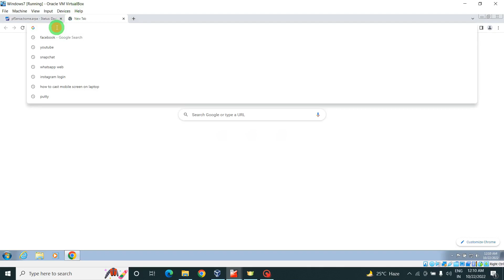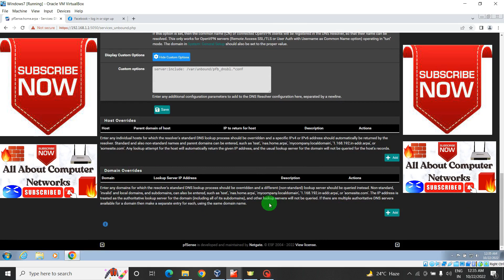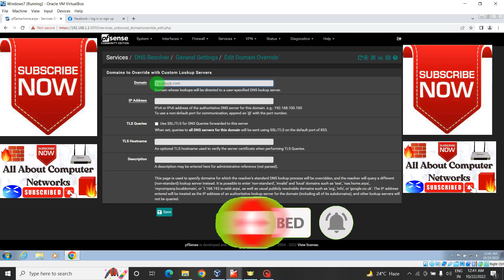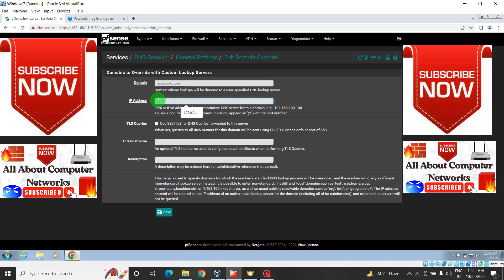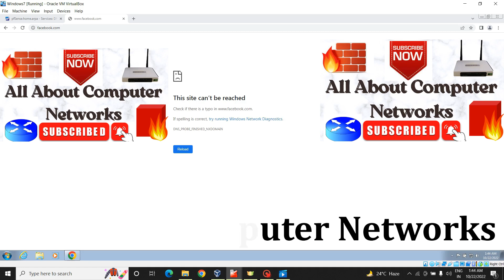Pfsense Block Any Websites With in a Minute | How do I block a website using DNS? | Block Facebook.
In this video, we will show you how to quickly block any website using Pfsense and DNS. We will cover the steps to set up Pfsense as a DNS server, and then demonstrate how to block a website by adding it to the DNS blackhole list. This method is fast and easy to implement, making it a great solution for parents, businesses, and anyone who wants to block access to certain websites.

Your Questions :-
Can you use DNS to block websites?
How do I disable DNS blocking?
What happens when DNS traffic is blocked?
Can I block certain websites?